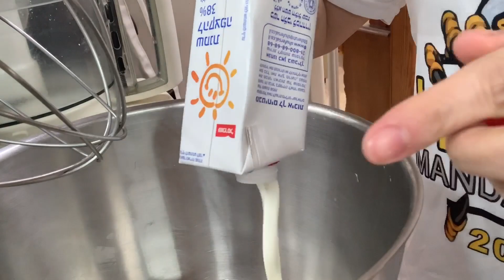SUGAR FREE AVOCADO ICE CREAM ONLY 4 INGREDIENTS FOR KETO AND LOW CARB DIET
but this is not meant to replace
any dietary advice from your own qualified professional.

KETO AND LOW CARB
A low carb version
For more keto and low carb recipes

Instagram l: liezelhomecooking
Twitter : my low carb recipe @lowcarb_recipe

Ingredients
4 ripe avocado
400-500ml heavy cream or all purpose cream
Half cup low carb sweetener
2 tsp vanilla extract
Optional
Unsweetened chocolate chips
Walnuts